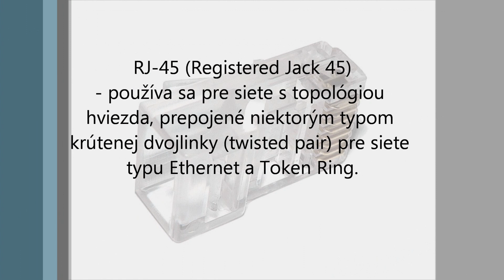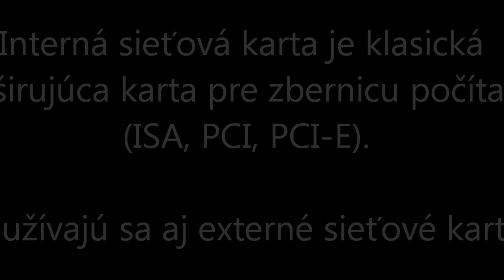Sieťová karta [NIC] - Network Interface Card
Sieťová karta - Network Interface Card (NIC)

Obsah videa:
Využitie
Prenosová technológia
Základné údaje
Typy konektorov:
AUI (Attachment Unit Interface)
BNC (Bayonet Neill Concelman)
RJ-45 (Registered Jack 45)
COMBO (kombinácia viacerých konektorov)
ST (Straight Tip) + SC, FC, LC
Bezdrôtové pripojenie
Interná sieťová karta (ISA, PCI, PCI-E)
Externé sieťové karty: USB, PCMCIA, ExpressCard

Video vytvorené ako zadanie v škole.
(Video created as a school assignment.)